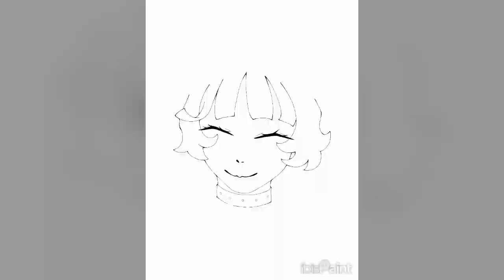Sin-Eater - Speedpaint [Ibis Paint X]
This is my Rayman OC. I will make a fic about her sometime.